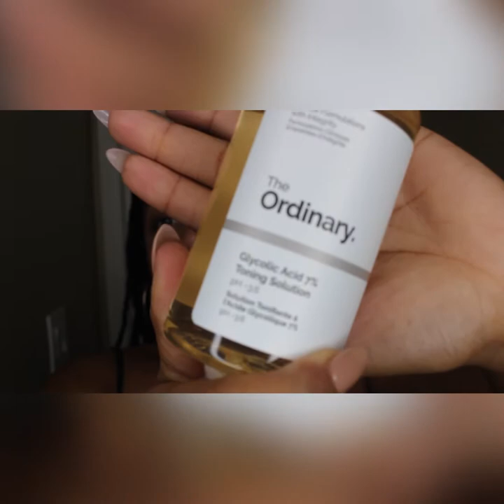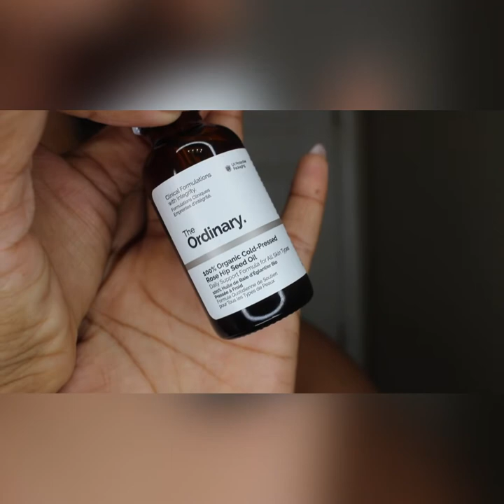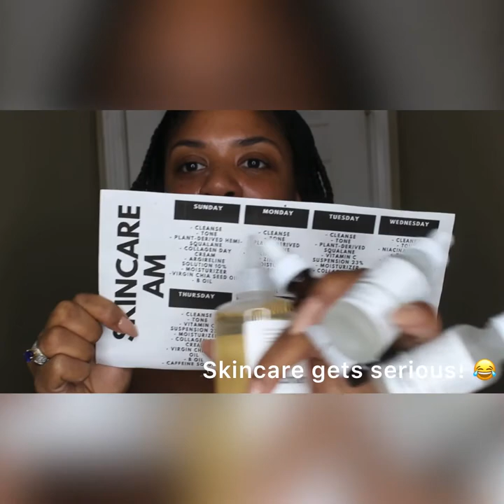THE ORDINARY: 5 Step Everyday Skincare Routine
I have fallen off my skin care regimen and I am paying the price! I am finally getting back into the groove by reincorporating  my tried and true staple products to get me back to flawless and manageable skin!

I will update in 30 days. :)

The Squalane Cleanser

Glycolic Acid 7% Toning Solution

Niacinamide 10% + Zinc 1%

Hyaluronic Acid 2% + B5

Natural Moisturizing Factors + HA

100% Organic Cold Pressed Rose Hip Seed Oil

—JANNAH —
I am Jannah, lover of all things curly, creative, and crazy! I am a young vibrant professional in Atlanta giving you a glimpse of my lifestyle via vlogs, DIY  projects, hair tutorials, & item reviews!